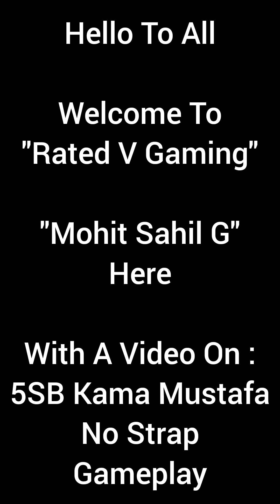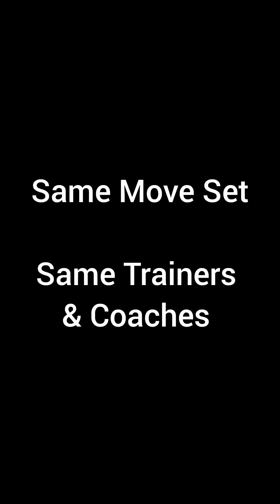5SB Kama Mustafa "No Strap" Gameplay. WWE Champions Game.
4 Move Sets With Kama Mustafa. Nest Performance VS 5SG Randy Orton.

Thanks.